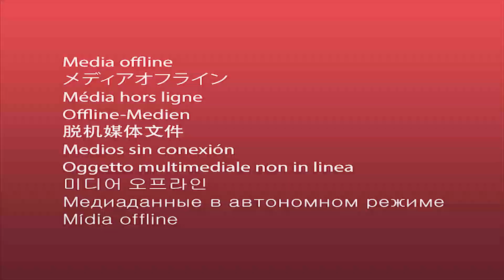vishu looks| സെറ്റ്മുണ്ടിനൊരു make over| meesho dress| simple Makeup| meesho haul video|meenus talks